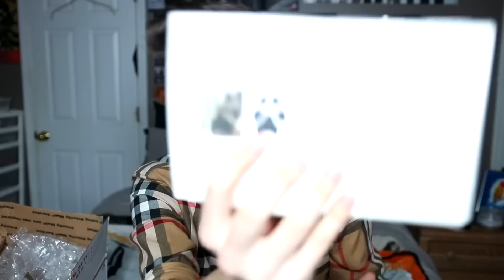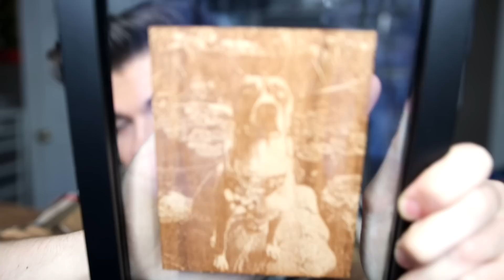The BEST Gifts for an Animal Lover - My Dog is Carved in Wood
Tyler Rugge
511 Olde Towne Rd #81274